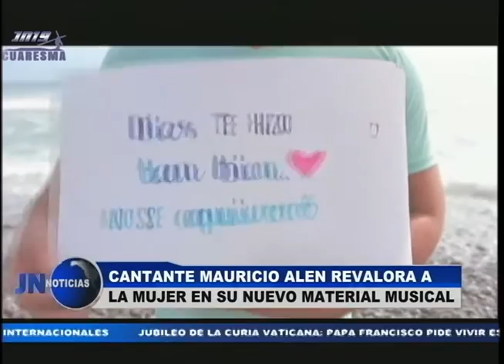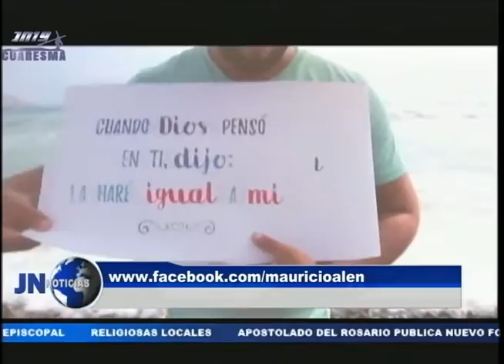220216 Cantante Mauricio Alen revalora a la mujer en su nuevo material musical